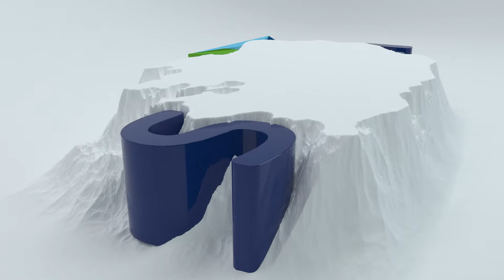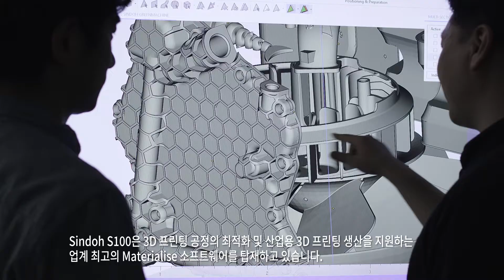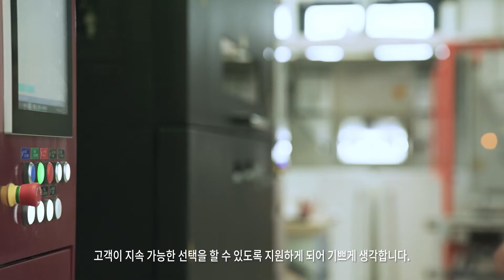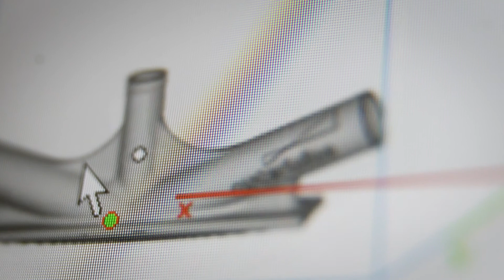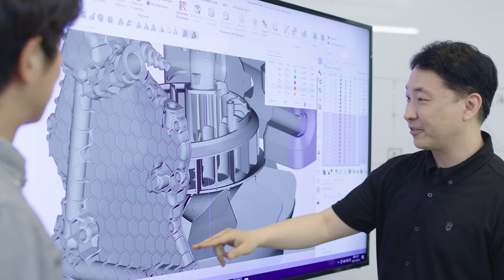산업용 SLS 3D프린터 Sindoh S100 제품 홍보 영상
신도리코가 Materialise와 협업하여 개발한 SLS Polymer 3D프린터 Sindoh S100의 홍보 영상